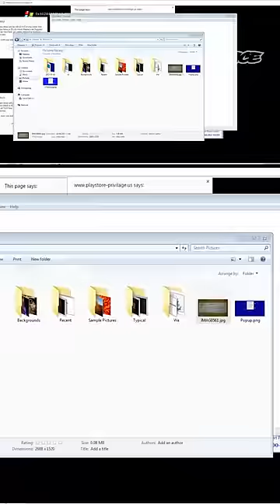How I Spy on Scam Call Centers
It's hacker versus scammer. Scam baiter @JimBrowning  beats call center scammers at their own game. He’s able to hack their computer systems and watch their every move as they try to trick people out of their life savings.